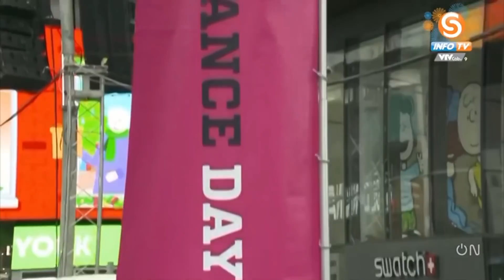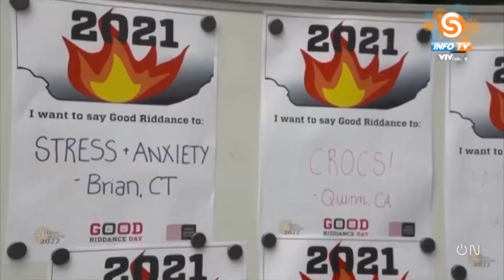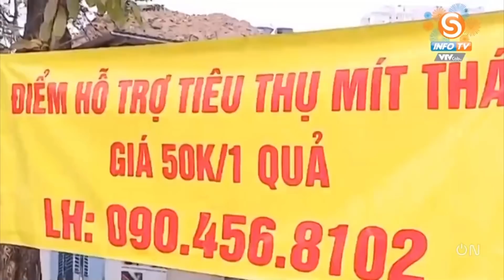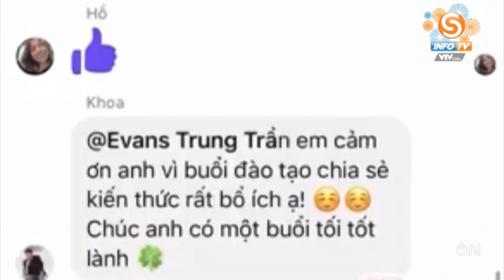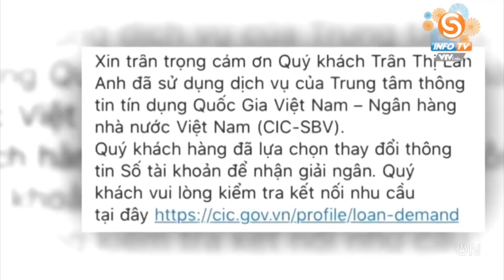BẢN TIN TỐI ngày 30/12 - Tin Covid 19 mới nhất hôm nay | VTVcab Tin tức